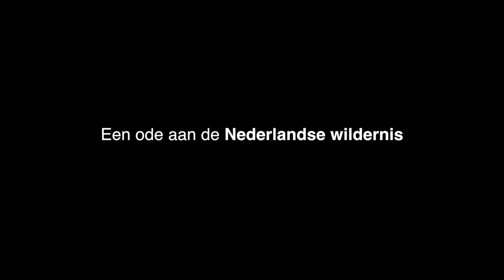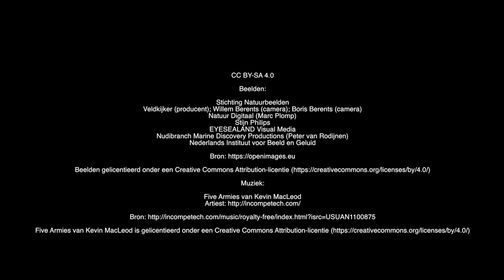Trailer Foundation Nature Images 🔴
Content by: Stijn Philips

Description: Best Jury,

Description (more): Credits: 4.0 CC BY-SA Images: Foundation nature images binoculars (producer); Willem Berents (camera); Boris Berents (camera) nature Digital (Marc Pala) Tony PAG EYESEALAND Visual Media Nudibranch Marine Discovery Productions (Peter Vig) Dutch Institute for sound and vision source Images licensed under a Creative Commons Attribution license music Five Armies by Kevin MacLeod artist Five Armies of Kevin MacLeod is licensed under a Creative Commons Attribution license